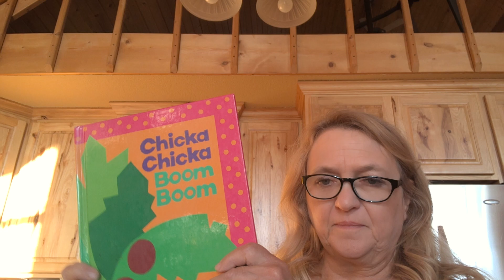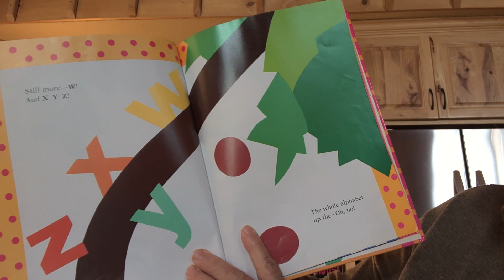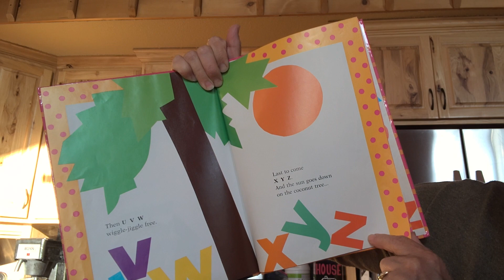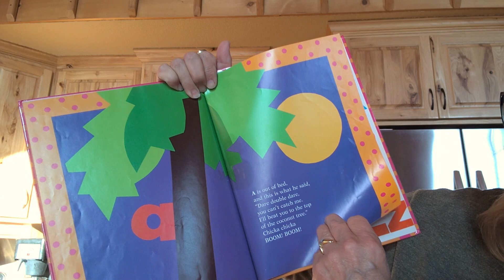Chicka Chicka Boom Boom